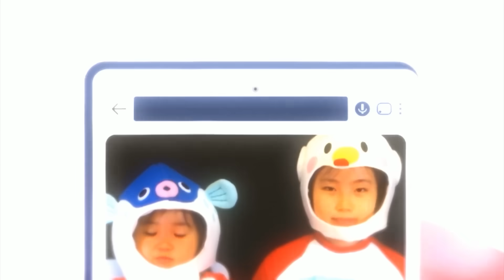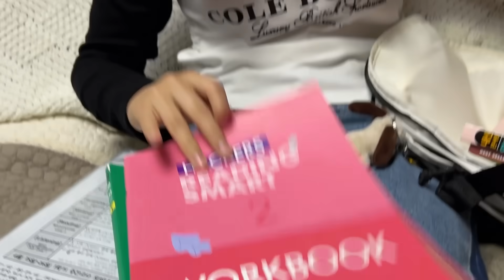중학생 가방엔 뭐가 있을까?? 왓츠 인 마이백? What's in my bag?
닌니 가방엔 뭐가 있을까??
왓츠 인 마이백?